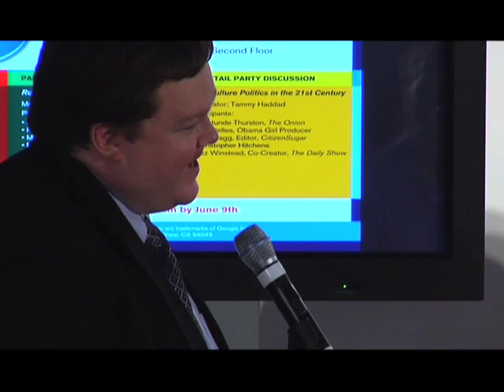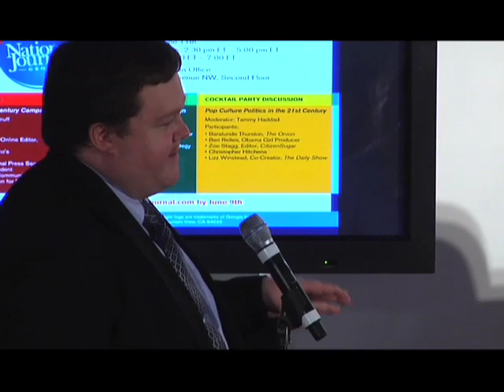Pop Culture Round Table | Baratunde Thurston, Ben Relle + More | Talks at Google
This political round table discussion includes commentary from Baratunde Thurston of The Onion, Ben Relles of Obama Girl, Author/Commentator Christopher Hitchens, and Liz Winstead, the creator of The Daily Show. The panel was moderated by Tammy Haddad.

This talk took place as part of the Tech Election event at Google's Washington DC office on June 11, 2008